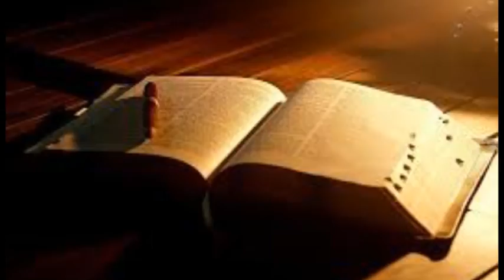Pastor Eddie's Tuesday Bible Study